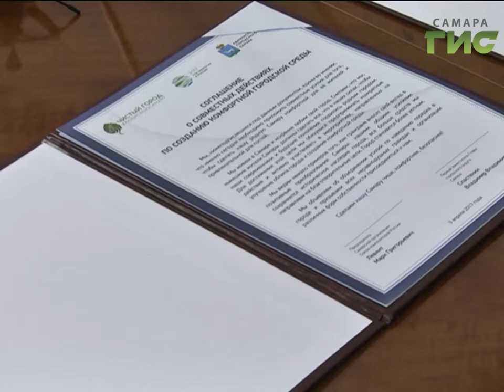Свой вклад в чистоту Самары сможет внести каждый её житель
Свой вклад в чистоту Самары сможет внести каждый её житель. Сегодня  власти и общественные организации подписали особое соглашение. Стороны обязуются объединить усилия в деле наведения порядка в городе.